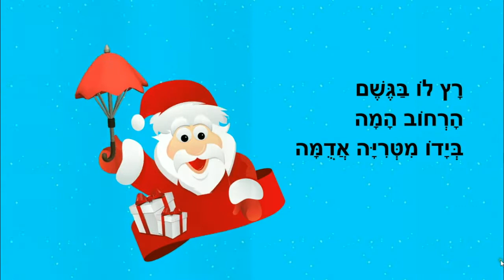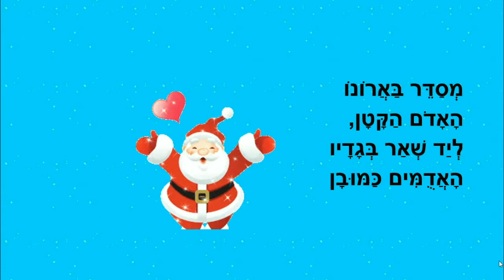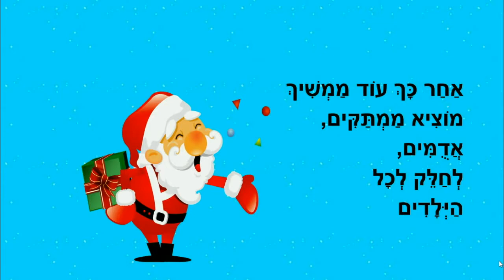האיש האדום - סיפור קצר לילדים - כתבה: ריקי זקן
האיש האדום
סיפור ילדים